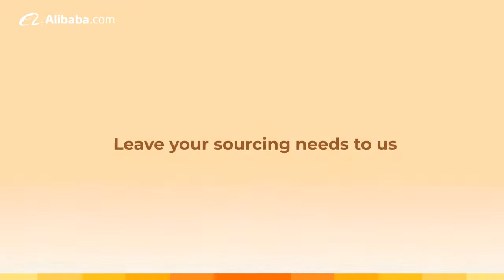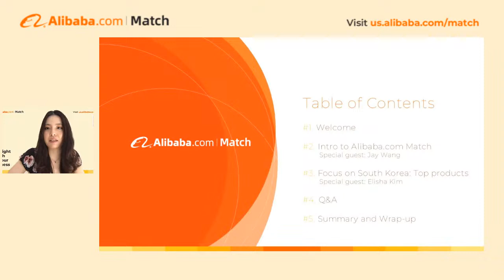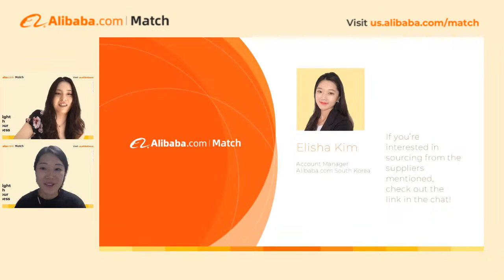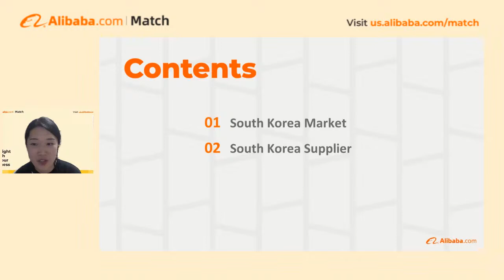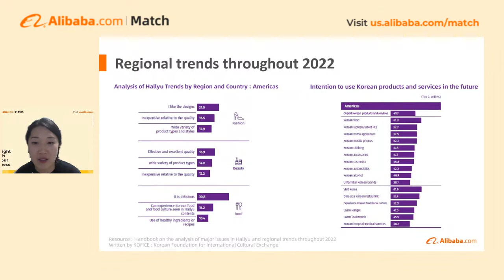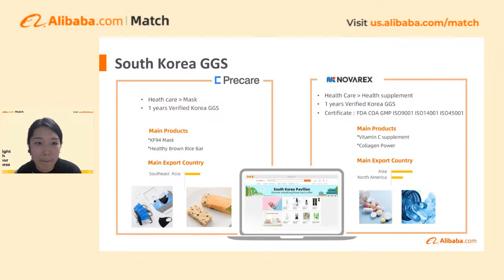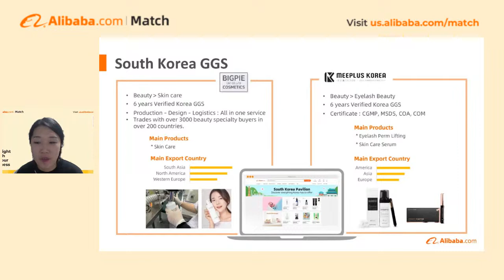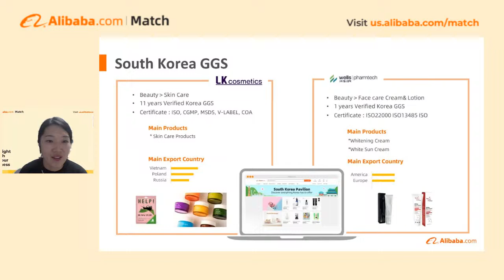Alibaba.com Match: Bringing Together Business Opportunities with the Top Products of South Korea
Alibaba.com Match is a new, customized sourcing service featuring data-driven insights from US Alibaba.com experts. Our service connects buyers and suppliers around the world to help you build long-term business relationships.

Join us this Thursday April 13th at 2:00 pm ET as we take a trip to South Korea to learn about the top products and categories that buyers can source from this unique market. Special guests include Jay Wang from Alibaba.com Match and Elisha from the South Korea GGS team.